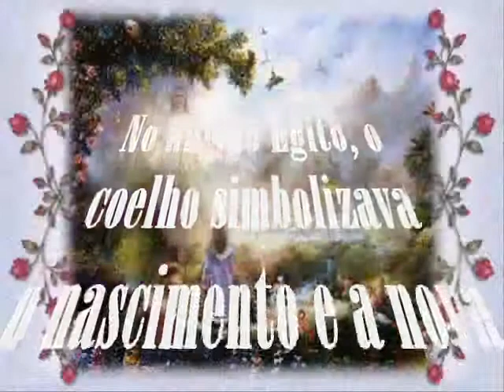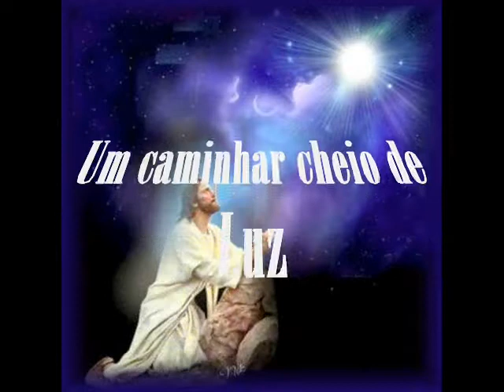Páscoa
A Casa do Johrei - Gotas de Luz vem através desse vídeo prestar uma homenagem ao Senhor Jesus que amou incondicionalmente a humanidade e por esse exemplo vem celebrar a Páscoa que é uma festa Cristã. Assim como nossa religião tem a finalidade de unir e ser universalista não podíamos deixar de homenagear esse ser maravilhoso que como homem foi exemplar a ponto de ser tornar divino e está ao lado de nosso Pai - Deus Supremo que na nossa religião é Miroku Oomikami - Messias Meishu Sama. Juntos eles trabalham para um mundo sem doença, pobreza e conflito, que se chama Reino do Céu na Terra.